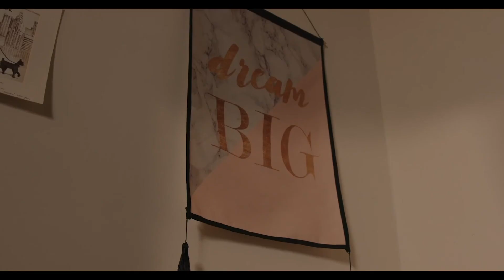de closin night - Trailer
Siyi, a Chinese student in an American theater school, has been putting in more effort than her American peers to practice for the first role she gets in college. Yet her professor is rescinding the offer because of her accent. To win back the opportunity for closing night, Siyi determines to get rid of her accent by speaking English only from now on, even when she video chats with her mom. As she grows obsessed with the accent practices, Siyi’s attempt to better her craft has shifted into the faltering of her identity.